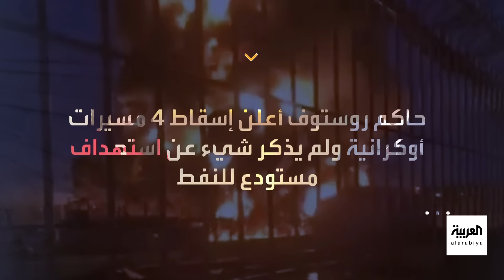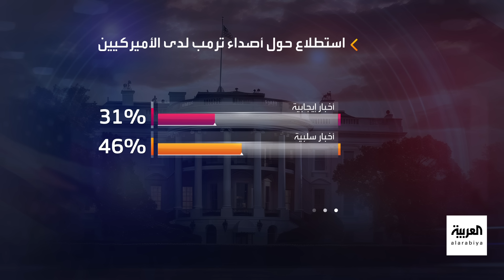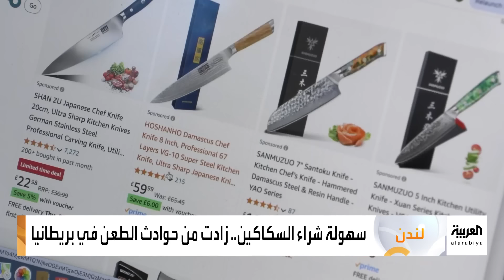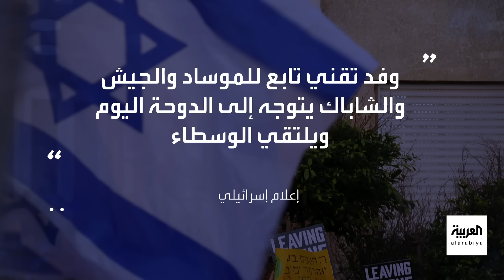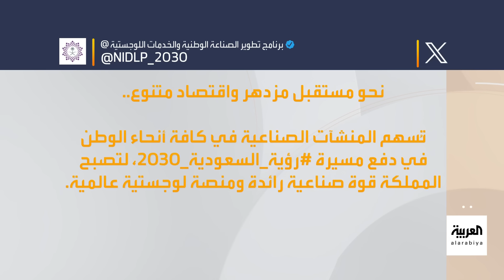أخبار الصباح | أوكرانيا ترد على هجوم روسيا الأعنف.. وجولة مفاوضات جديدة حول غزة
لمعرفة أحدث المستجدات.. عبر البث المباشر من هنا 👇
وبإمكانكم متابعة العربية على منصات التواصل